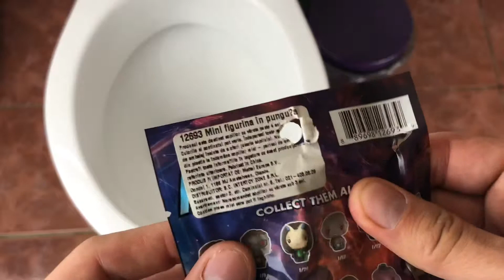Will it Flush? - MARVEL GUARDIANS OF THE GALAXY #139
Will it Flush? - MARVEL GUARDIANS OF THE GALAXY